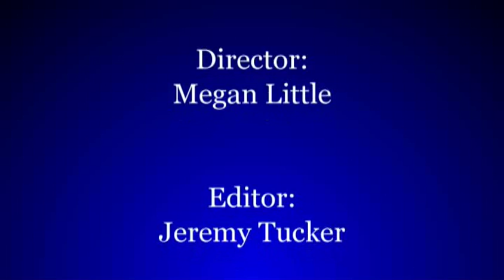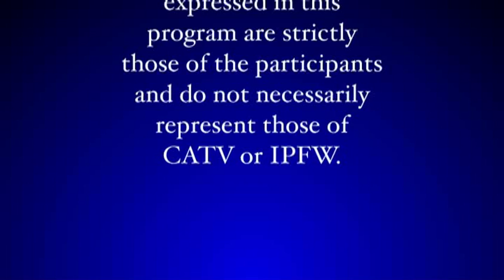Naomi Tutu - Hard Conversations: Talking about Race and Racism